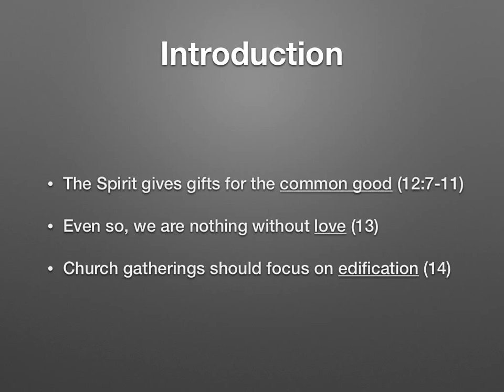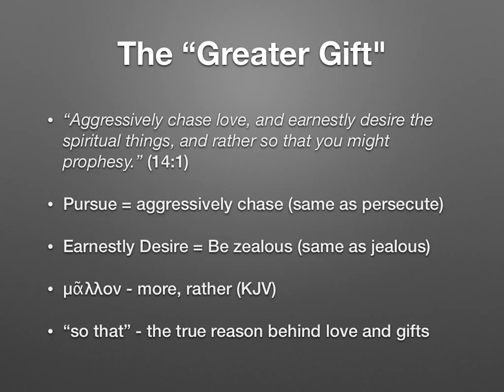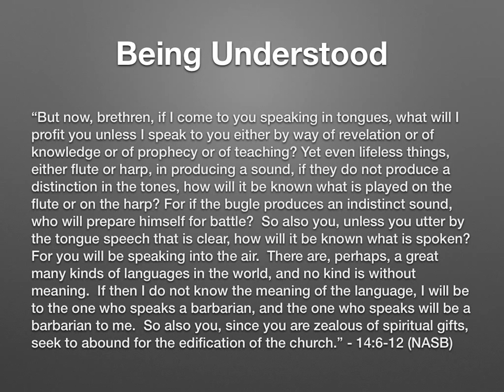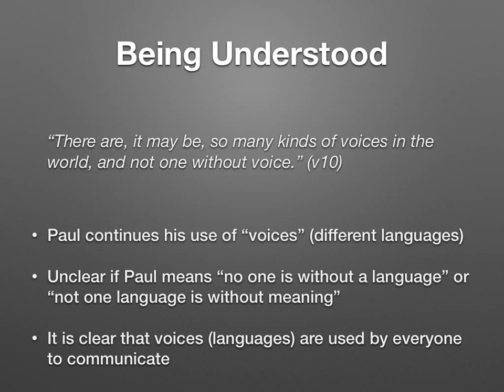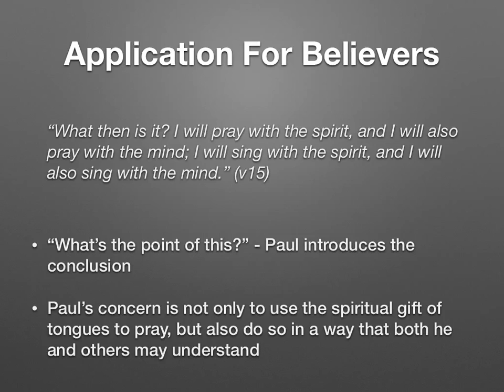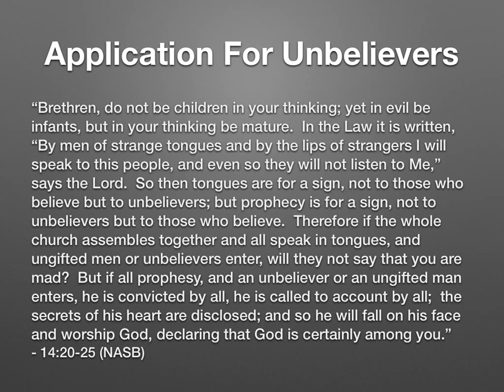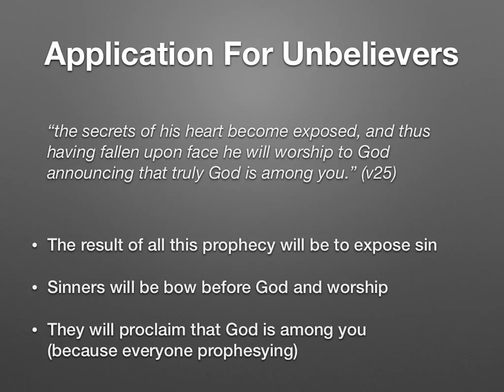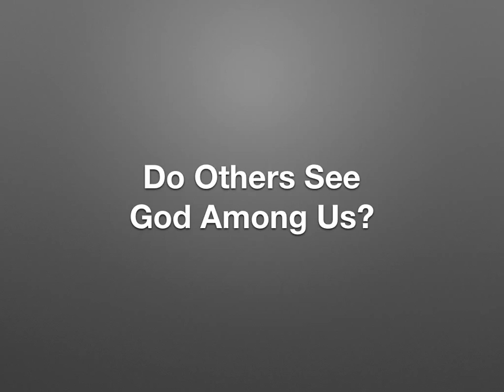Prophecy and Tongues (1 Corinthians 14:1-25)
This lesson is an attempt to get inside the mind of Paul as he is writing to the church in Corinth.  The points in the lesson are taken directly from the Scripture.